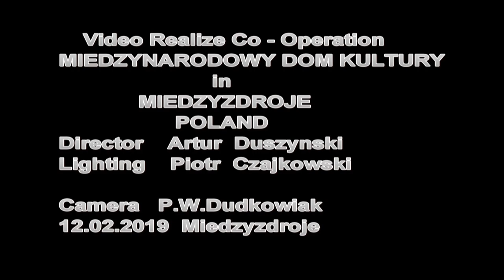"BESAME MUCHO"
WIESLAWA DUDKOWIAK - ACCORDION
PRZEMYSLAW DUDKOWIAK - VOCAL
Composed by Consuelo Vélasquez
Text Polish Henryk Rostworowski
Video realized Co-operations
MIĘDZYNARODOWY DOM KULTURY
w MIĘDZYZDROJACH
Director Artur Duszyński
Lighting  Piotr Czajkowski
Camera ; P.W.Dudkowiak
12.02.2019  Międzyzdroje